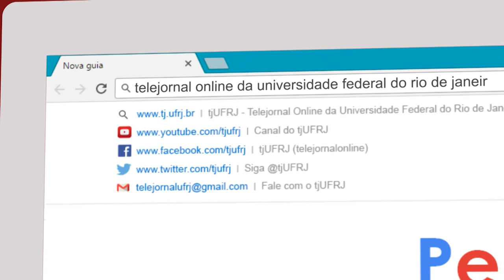ECOMEÇO 2018.2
Nesse semestre o Ecomeço contou com a grávida de Taubaté, as Meninas Super Poderosas, uma Tartaruga Ninja e muito mais! Vem ver como foi a pintura dos novos calouros da Escola de Comunicação :D

EQUIPE
Repórter: Maria Paula Dognani
Câmera: Gabriela Morgado
Edição e finalização: Nathalia Couto
Apoio: Júlia Sena